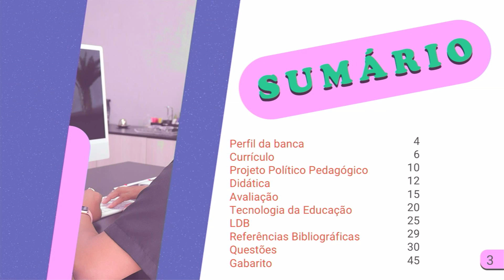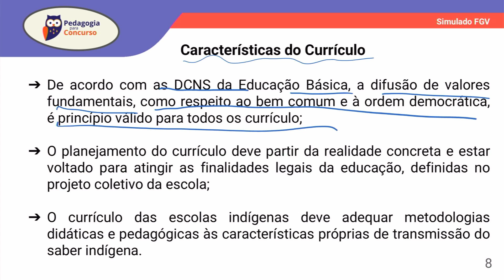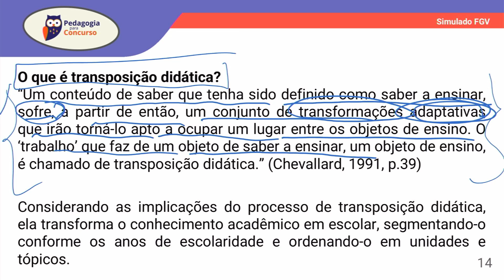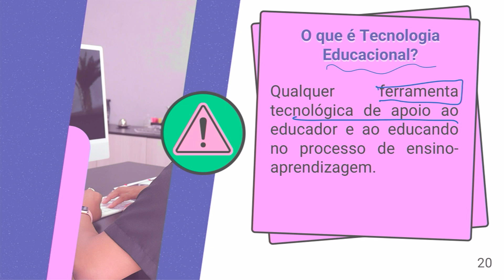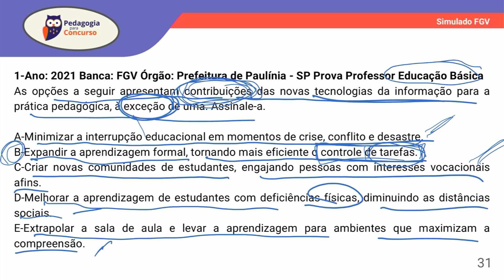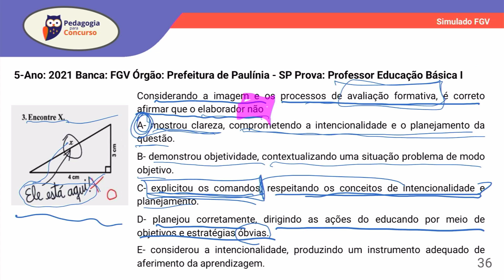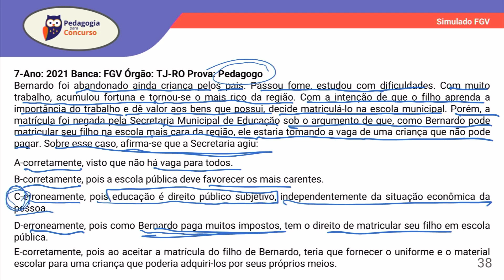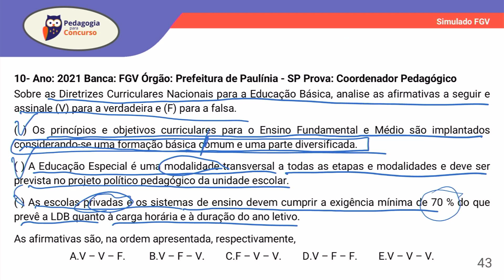Simulado Banca FGV | Pedagogia para Concurso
Venha participar de mais um simulado gratuito da banca FGV com a Professora Fabiana Firmino.